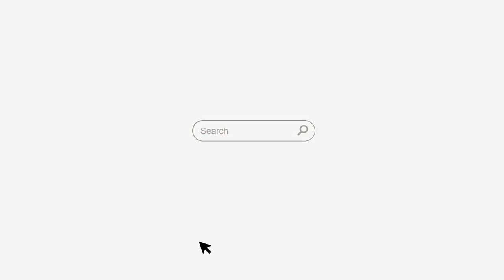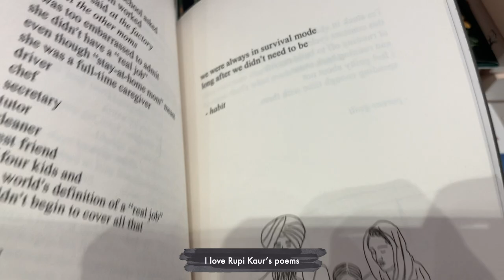[Vlog #2] Day in my life 🤎 (Singapore) | Slow & chill Saturday / Bookstore, Cupcakes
I'm back again with short vlogs😌 I'm bringing you on a Chill Saturday with me! Its one of those days where I don't have any plans, just wanted to go out of the house and get some food for the week☺️